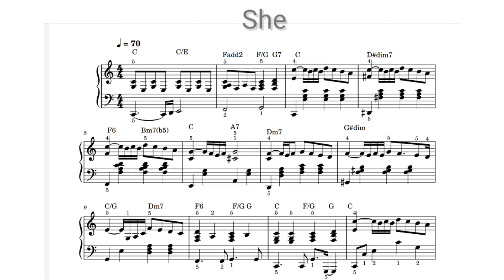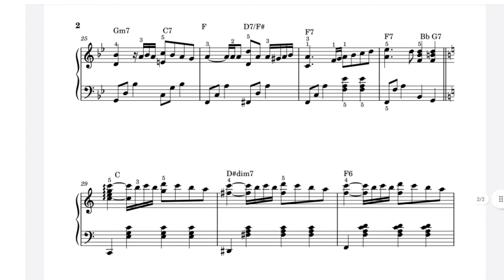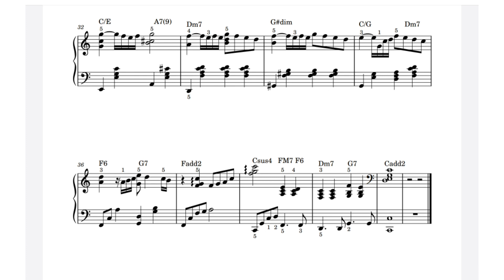She (Notting Hill OST )/ Easy Piano. Sheet Music / Elvis Costello / by SangHeart Play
Artist :  Elvis Costello
Writer :  Charles Aznavour and Herbert Kretzmer.

Level :  Easy